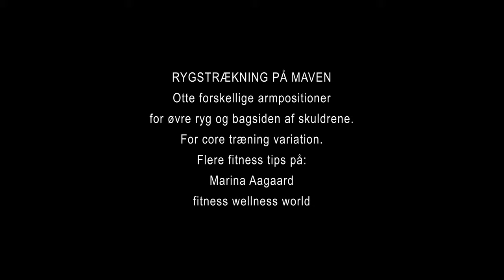Rygstrækning lænderyg core træning variation: I Y U T W L A O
Klassisk rygstrækning på maven: Direkte til øvelser: 0:30. Core træning, for lænderyg, samt varierede armøvelser for øvre ryg og skulder bagside. Til bevægelsesvariation og motivation. Til personlig træning eller holdtræning. 'Like' gerne, hvis du kan bruge øvelser. Kommenter/spørg gerne.

Øvelsesdetaljer:

På maven, benene sammen.
Spænd musklerne; gør klar.
Løft overkroppen – og benene, hvis din lænd er o.k. med det
Sænk med kontrol, hvil ikke, men fortsæt. 8-16 gentagelser.

Variation:

Tempo
Bevægelsesudslag, range of motion
Antal gentagelser i træk eller runder.
Antal sæt, runder.

Udstyr:

Ingen. Kropsvægt øvelse - original version.

Specifikt træningstip:

Træn kontrolleret med god form.
Hold spændingen.
Husk at trække vejret.

Generelle tips til fitness:

Træn altid på dit eget niveau i din dagsform.
Fokuser og bevar den rigtige form, føl dig stabil og i kontrol.
Gør alle øvelser og hver træning til din egen.
Hvil og modificer efter behov 👍